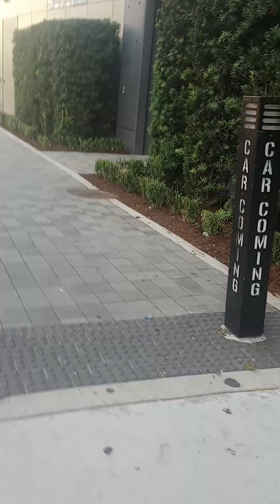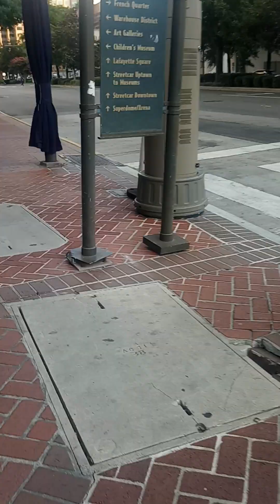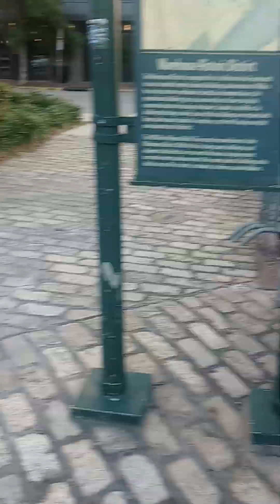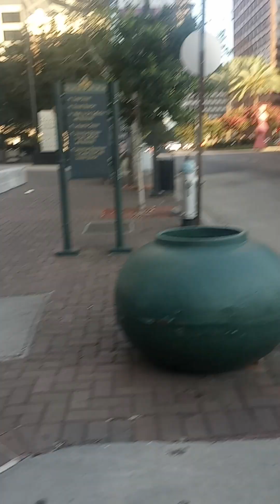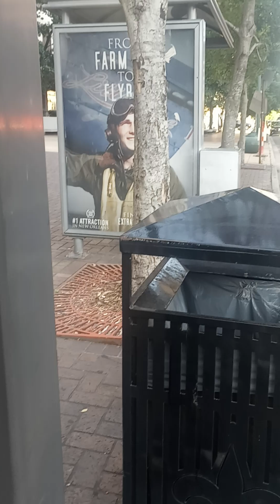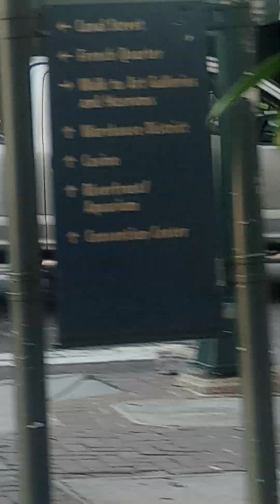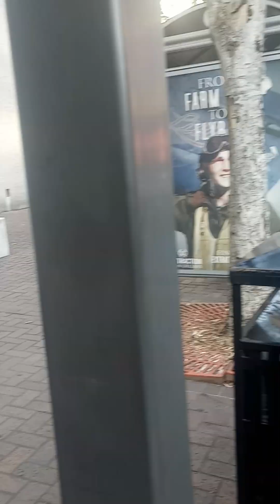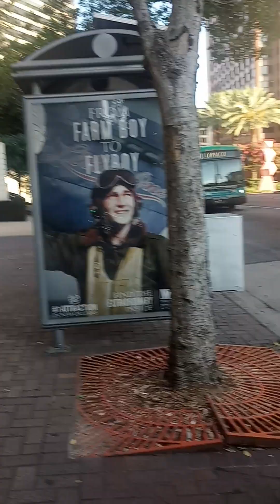gangstalking perp walk 06/10/2024 Pt. 1